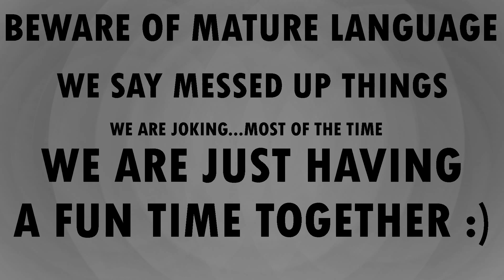Big Adventure in Little Europe! (2)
Big Adventure: Trip To Europe